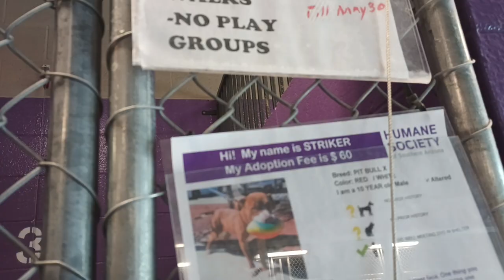Striker 7y Pet Id 924659 kennel 3 HSSAZ shelter are you sure he's 7y:) he's a love & so welcoming592